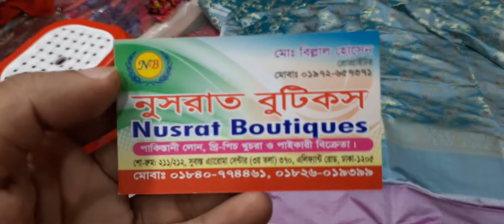সস্তা দামে বেনারসি কাতান থ্রি পিস কিনুন